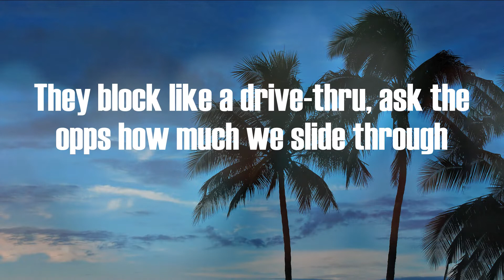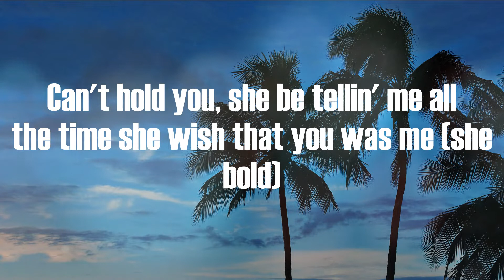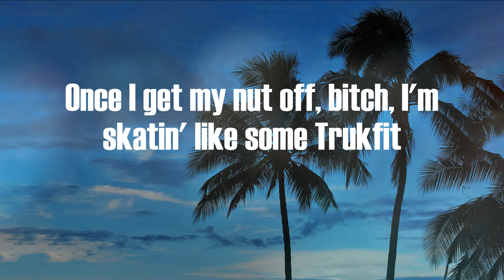SleazyWorld Go - Sleazy Flow- Remix (Lyric Video)